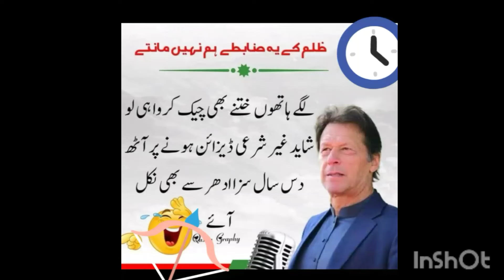لگے ہاتھ ختنے بھی چیک کر لو شاید کچھ اور سزا بن جائے اور اسی طریقے سے#GeneralElection2024#ptiwin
لگے ہاتھ ختنے بھی چیک کر لو شاید کچھ اور سزا بن جائے اور اسی طریقے سے